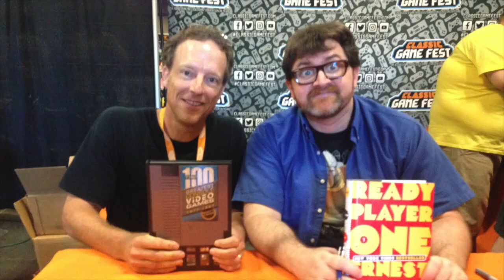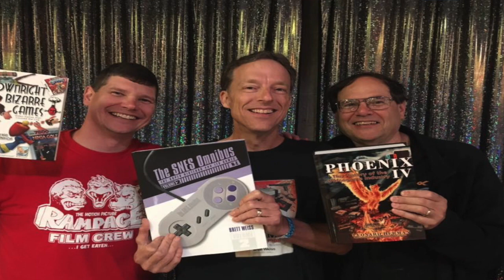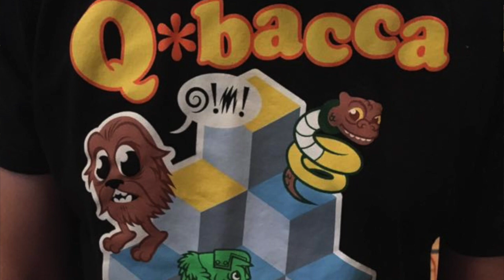CORGS Retro Gaming Expo and Q*BERT! (Gamester81 John Lester)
The CORGS retro gaming expo in Columbus, Ohio was awesome! I had a great time with John Lester (Gamester81), Leonard Herman, Michael Thomasson and other gamers. Had several Q*bert encounters as well.